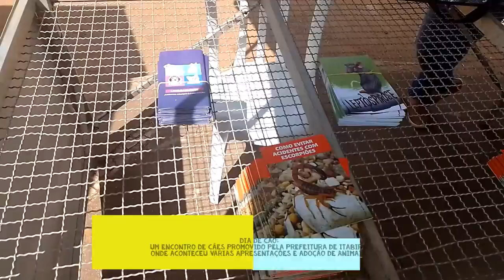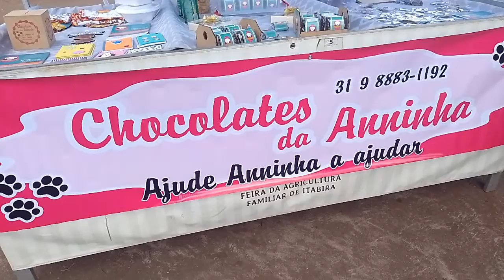Spike participa do Dia de Cão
Aconteceu neste sábado, dia 30 de abril, o Dia de Cão na Praça do Campestre. É um evento de adoção promovido pela Prefeitura de Itabira. O Spike foi e mostrou tudo.